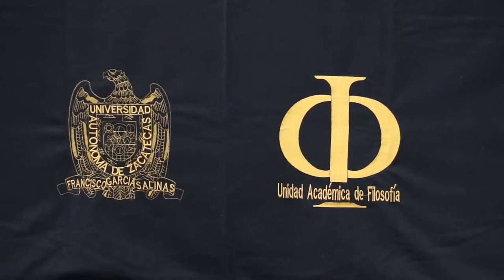X Jornadas de Investigación “Filosofía para entender y transformar”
X Jornadas de Investigación
“Filosofía para entender y transformar”